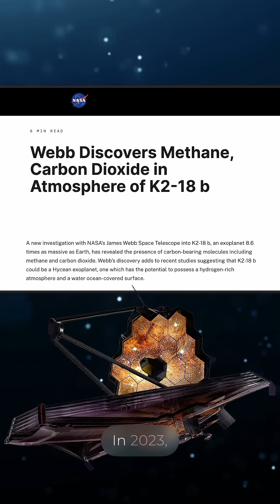Ocean Planet K218b Might Have Alien Life!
K2-18b: Is This the Clearest Sign of Alien Life Yet?

The exoplanet K2-18b may be more than just a water world — it might be teeming with microbial life. First, astronomers confirmed water vapor in 2019. Then came methane and carbon dioxide in 2023 — possible signs of volcanism or biology.

LEGO Space
LEGO Star Wars
Sven's Books

But now? Things just got serious.

In 2024, researchers detected dimethyl sulfide (DMS) and likely dimethyl disulfide (DMDS) — organic compounds that, on Earth, are almost exclusively produced by marine microorganisms like algae and bacteria. These molecules are considered biosignatures — potential indicators of life beyond Earth. The concentrations on K2-18b are 1,000x higher than Earth’s, suggesting active replenishment… by life?

K2-18b is a super-Earth located 124 light-years away in the constellation Leo. It orbits a red dwarf and likely has a hydrogen-rich atmosphere or global ocean surface, making it a top candidate for habitability.

Could this be the first confirmed sign of alien biology? Or just another cosmic red herring?